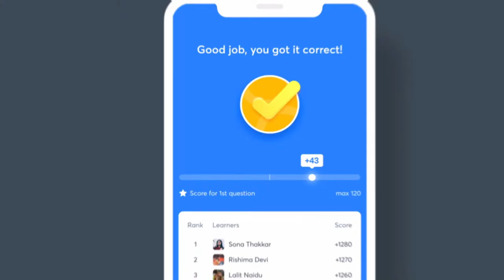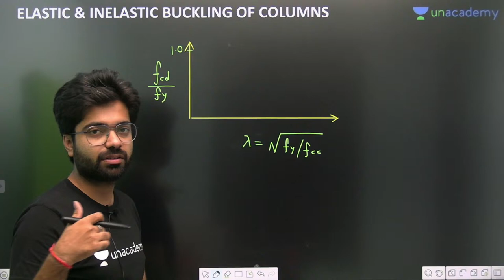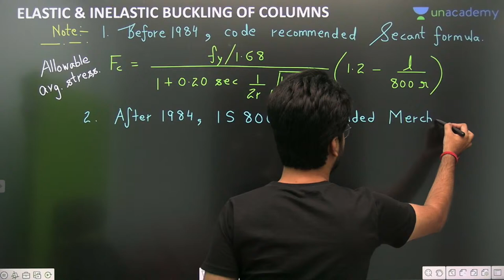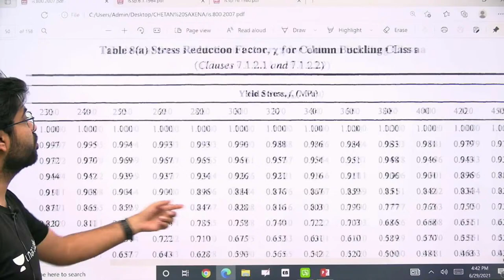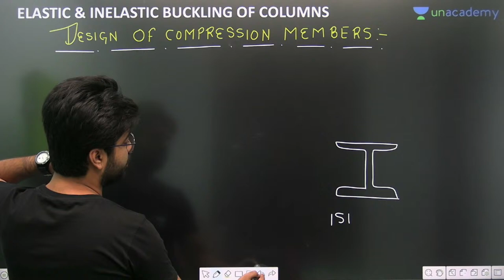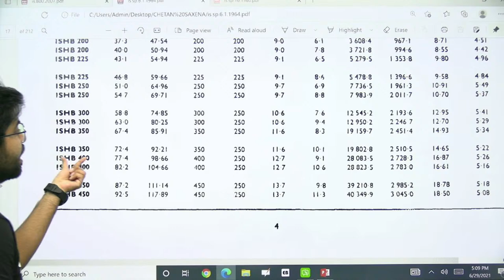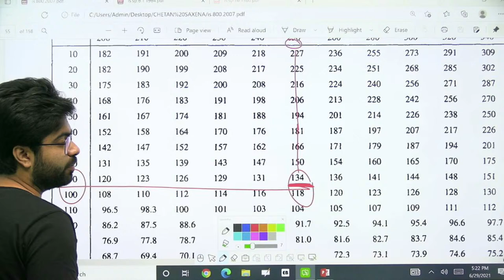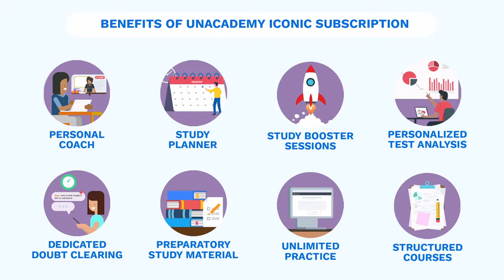L 42 | Compression Members | Design of Steel Structures GATE ESE2021 by Chetan Sir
This is the Design of Steel structures sessions for Civil Engineering for ESE2021 Exam, Chetan Sir has covered the "Compression Members".

Chetan Saxena and other Top Educators take classes on Unacademy App.

Unacademy Subscription Benefits:
1. Learn from your favourite Educator
2. Dedicated DOUBT sessions
3. One Subscription, Unlimited Access
4. Real time interaction with Educators
5. You can ask doubts in live class
6. Limited students
7. Download the videos & watch offline

Get the GATE & ESE Iconic Advantage:
1. Personal Coach
2. Study Planner & Bi-weekly Reviews
3. Dedicated Doubt Clearing Space
4. Personalized Test Analysis
5. Study Booster Sessions
6. Preparatory Study Material
7. All the Unacademy Subscription Benefits